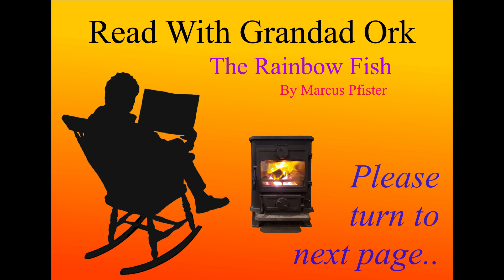The Rainbow Fish by Marcus Pfister read aloud by Grandad Ork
This time Grandad Ork will read aloud The Rainbow Fish
by Marcus Pfister

How kind and generous will the most beautiful, but loneliest fish in the sea be! ?

If you don't have the book you can find links to online booksellers below. (at this time I am not making any money from these links or videos)